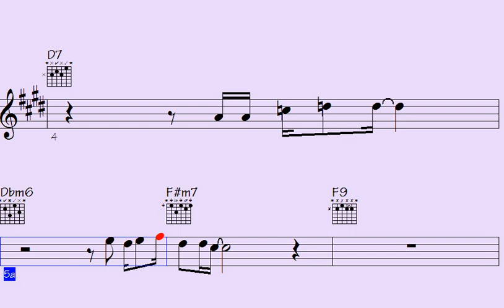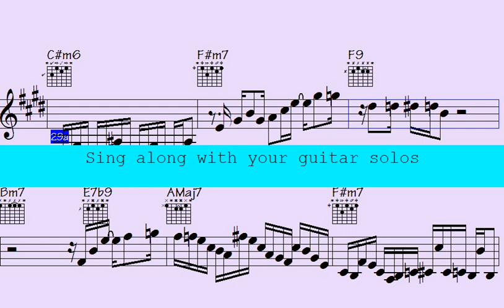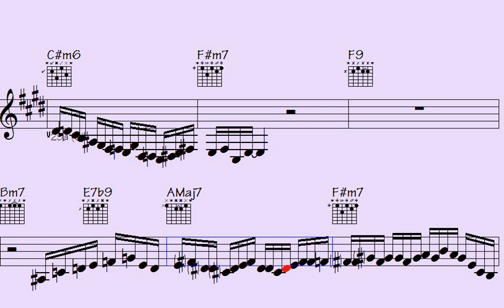️Brush Up Your Funk: Trumpet, Sax, and Guitar Rhythmic Patterns - Funky Rocks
Get ready to groove to the beat of this "Hot Funk" song, where you'll be introduced to the lively and dynamic rhythms of funk music. With impressive trumpet, ePiano, sax, and guitar solos, this song is a perfect fit for those who appreciate the passionate and rhythmic beats of funk music, as well as the intricate instrumental solos.

Featuring a blend of classic and modern funk tracks, each one showcases the exceptional musical arrangements that highlight the skills of the trumpet, ePiano, sax, and guitar players. Whether you're in the mood for some dancing or simply want to bask in some outstanding music, this "Hot Funk" song caters to everyone's taste.

So turn up the volume, let the rhythm take over, and immerse yourself in the world of funk music with its alluring rhythms and captivating melodies.

Thanks for supporting my data file hosting/maintenance, here's the link to check out all data of this song: Funky Rocks (music sheet notation - transposable solos/licks in midi file - video to play along...)